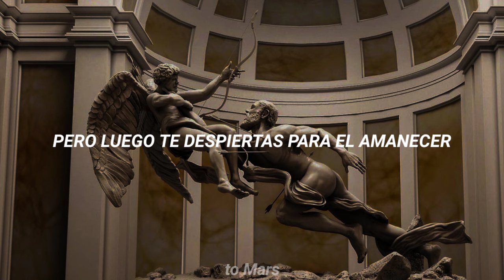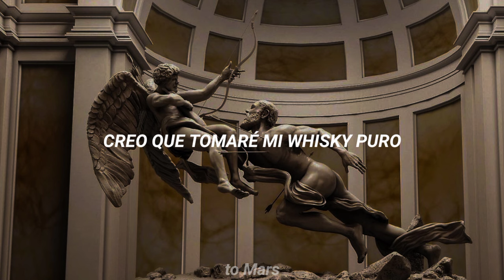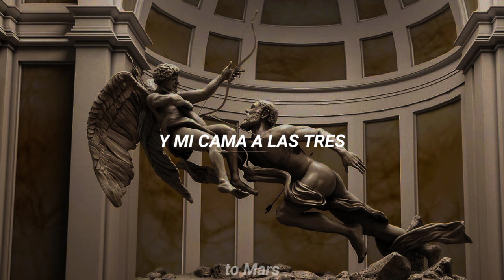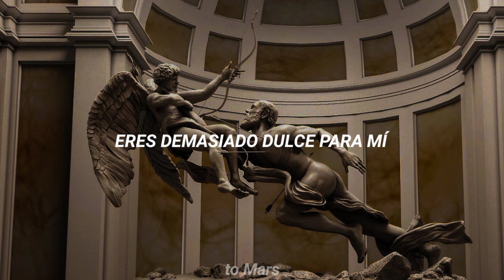Hozier - Too Sweet | sub. español •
Hozier - Too Sweet | traducción al español • by to Mars

You know you don't gotta pretend, baby, now and then

Don't you just wanna wake up dark as a lake
Smelling like a bonfire, lost in a haze?
If you're drunk on life, babe, I think it's great

Ooh-ooh, ooh-ooh
Ooh-ooh, ooh-ooh
Ooh-ooh, ooh-ooh
Ooh-ooh, ooh-ooh

I aim low, I aim true and the ground's where I go

I wish that I could go along, babe, don't get me wrong

You know, you're bright as the morning, as soft as the rain
Pretty as a vine, as sweet as a grape
If you can sit in a barrel, maybe I'll wait

Whoa-oh, oh-oh
Whoa-oh, oh-oh
Whoa-oh, oh-oh
Whoa-oh, oh-oh

Whoa-oh, oh-oh
Whoa-oh, oh-oh
Whoa-oh, oh-oh
Whoa-oh, oh-oh

All rights to Hozier. @hozier